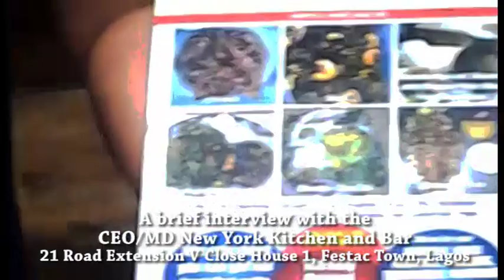NEW YORK KITCHEN IS THE KING OF EATERY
"The only place you can get the best that suits your choice".